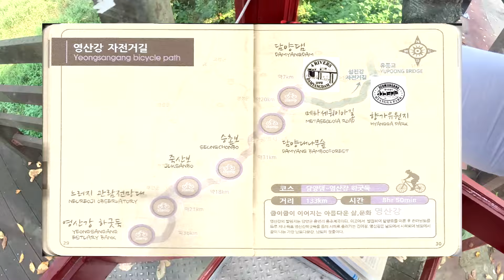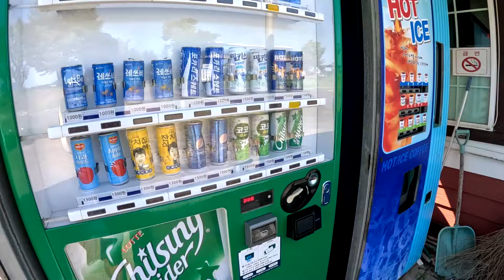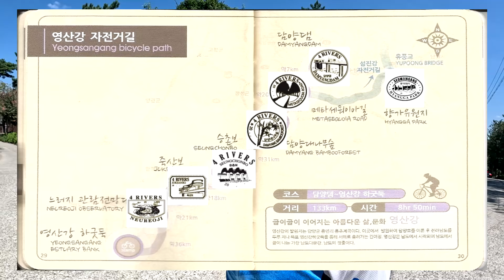2024 영산강 자전거길 종주 1박 2일간의 자전거 캠핑 여행 풀버전 / 자칫 방심했다가 폭염속에 배고파 쓰러질 뻔했다.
국토종주 자전거길 그랜드슬램 5번째 도전이 시작되었습니다.
2024년 9월 2일~11일(10일간) 광양 배알도 섬진강길에 진입후
섬진강. 영산강. 제주도. 금강길. 오천길을 자전거로 연결하는
2024 국토종주 제1부(1,126km)가 섬진강길부터 시작됩니다.
시작부터 끝까지 대중교통 점프없이 오직 자전거 캠핑으로 진행됩니다.